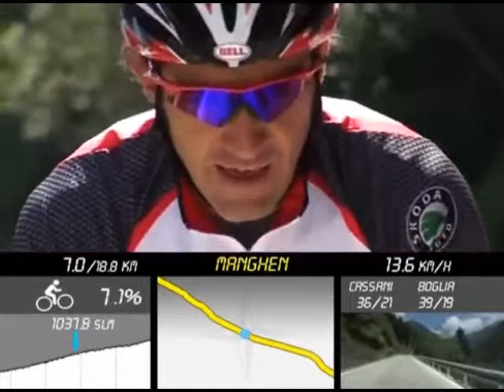Cassani spiega come mangiare alle granfondo con Andrea Peron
Davide Cassani alimentazione per granfondo  con Andrea Peron